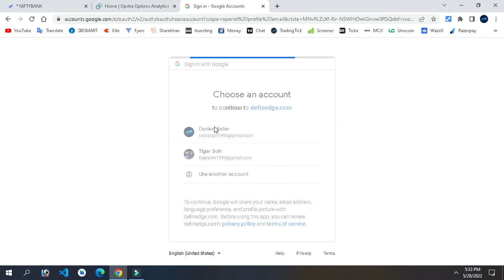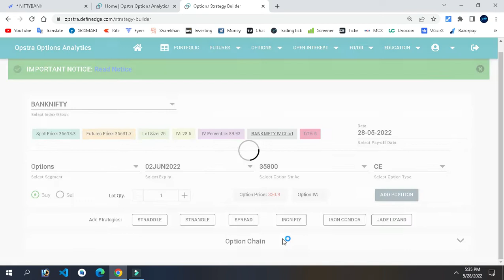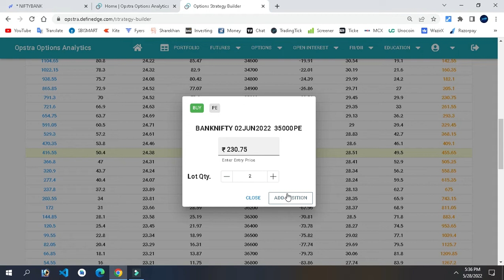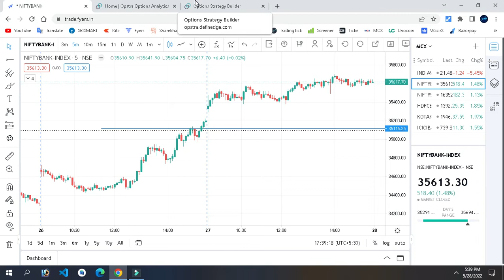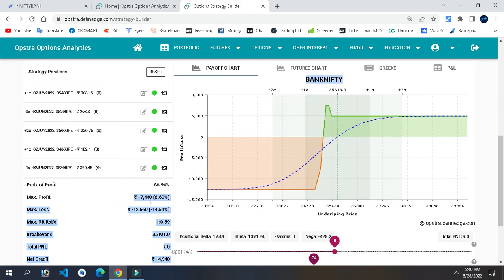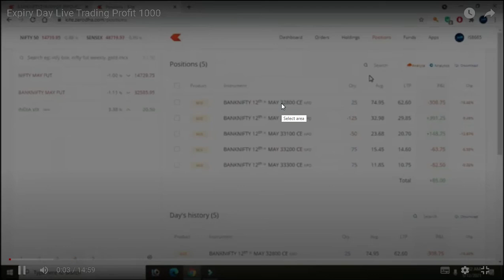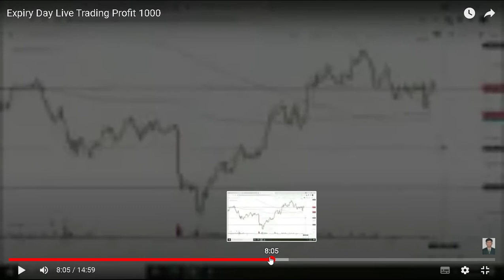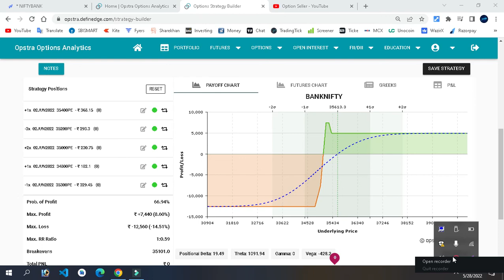Expiry Day Option Selling Pat 7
Student Class 📈📉

Equity Options Future MCX USD INR

40.  Forty videos Have Been Kept

 3000 Thousand Rupees..

3K2eipuLR4Mpk3EEdJXhhCsu9FDwiqecAP
Paytm

PhonePe

G Pay

Bhim   ?

Student Class 📈📉

40.  Forty videos Have Been Kept

 3000 Thousand Rupees..

3K2eipuLR4Mpk3EEdJXhhCsu9FDwiqecAP
Paytm

PhonePe

G Pay

Bhim   ?